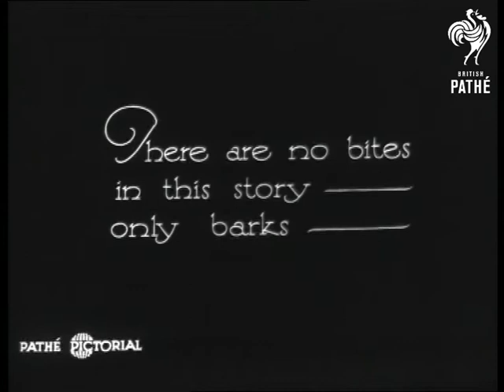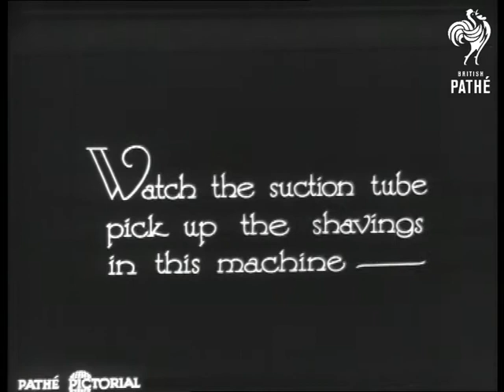A Corking Story (1930)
Story about making cork from tree bark.

M/S of man standing by a stack of wood inside a workroom.  He is sorting the pieces of bark.  The bark is steamed to soften it.  A man opens a vat with steam pouring from it and takes out the bark.  The bark is fed through a cutting machine.  Holes are then punched in the pieces.  C/U of the machine as it punches holes.  The corks are put into a machine which tapers the edges.  A suction tube picks up the shavings from a machine.  Two women sit by a conveyor belt as the corks move along.  C/U of a pair of hands as they sort the corks.

Safety only.
 FILM ID:956.12